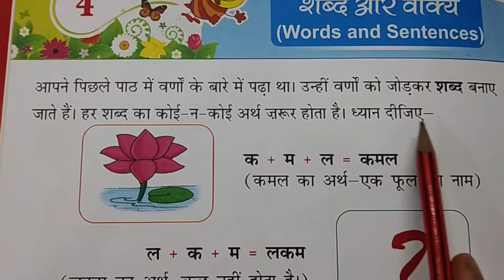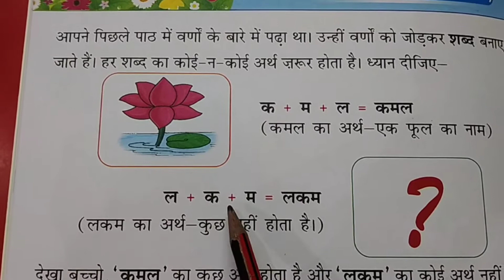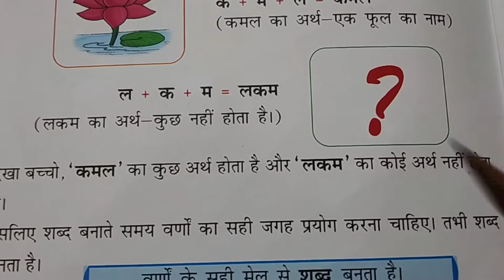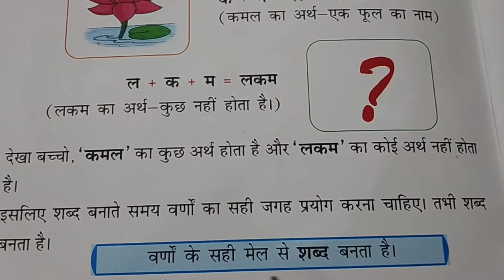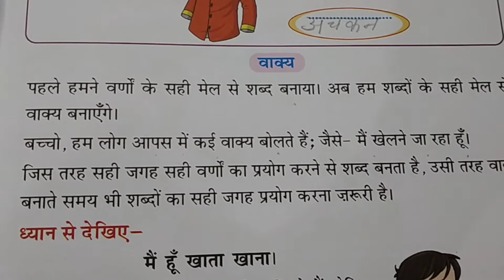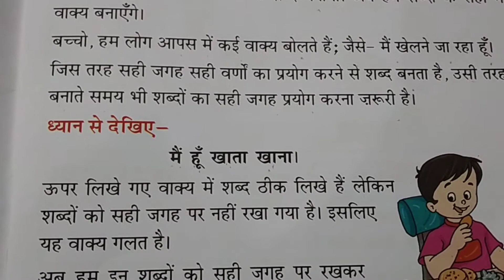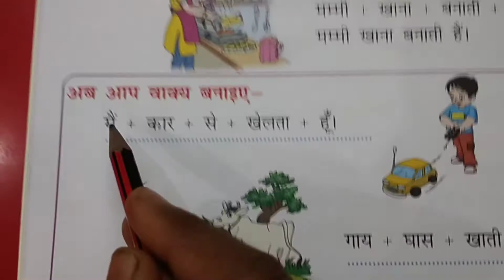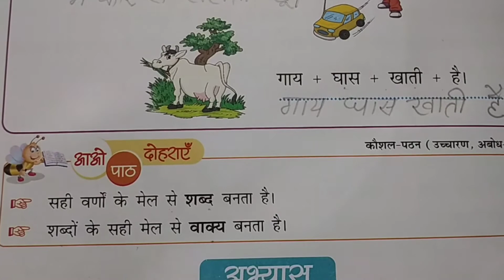शब्द और वाक्य पाठ 4 || sugam hindi vyakran class 1 explanation